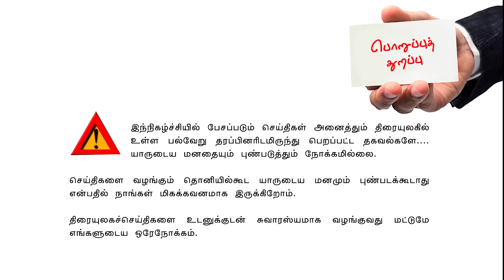Valai Pechu | KGF படத்தில் நடிகர் விக்ரம் | 1816 | 16th July 2022